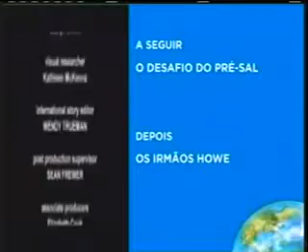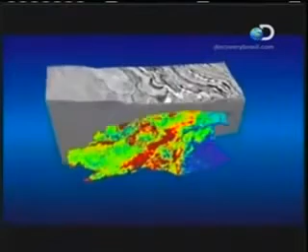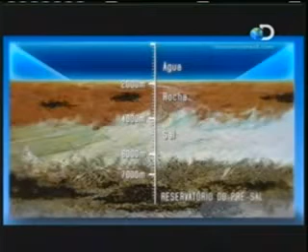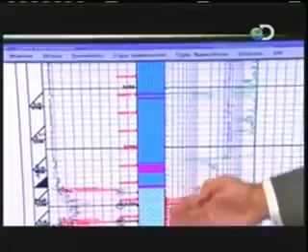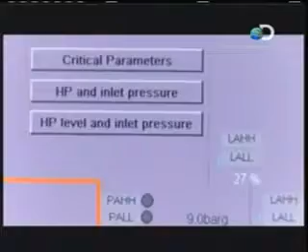PETROLEO - O Desafio do Pré Sal